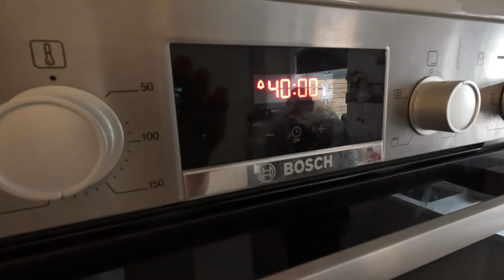come join us xmas day 2023 HD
come join us christmas day starting early on dec 25th 8am opening the presents for the kids and making christmas dinner ..
Nearly 300 vids made its a milestone thank you for returning and supporting my channel ...

*lightflicker